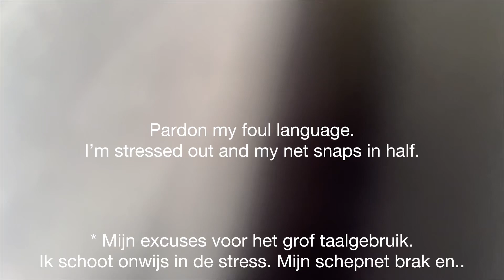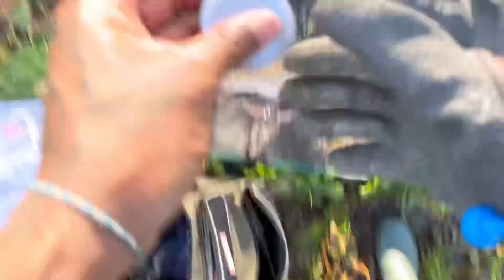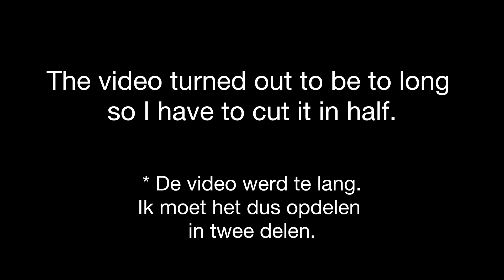Eindelijk weer raak!!! (Episode 18. 1/3) English sub.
Na pak ‘m beet een maand is het eindelijk weer gelukt een vis te halen en te landen. Het was hard werken en wat visgerei sneuvelde, maar dat boeit niet wanneer de dag waanzinnig start en ook fantastisch eindigt!!